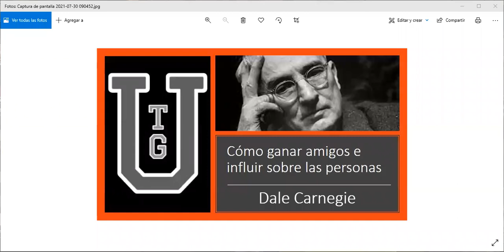TGU presenta: Cómo ganar amigos e influir sobre las personas - Parte 6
Gino Carpentieri, comparte con la comunidad de TGU la lectura y el estudio del libro:

🚩 Cómo ganar amigos e influir sobre las personas - Dale Carnegie

Forma parte de una Comunidad con Ingenio y Corazón